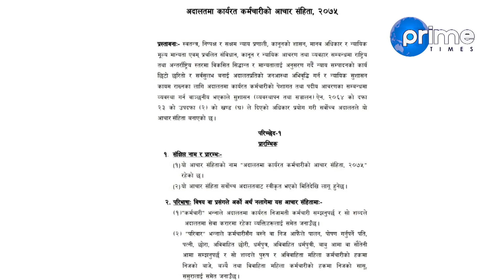सर्वोच्च अदालत | Prime Times Television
सर्वोच्च अदालत